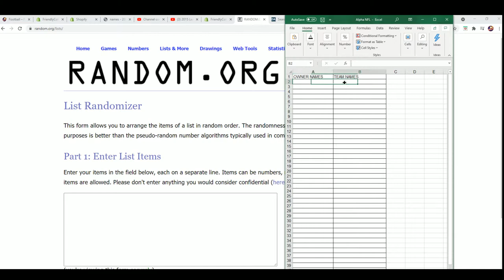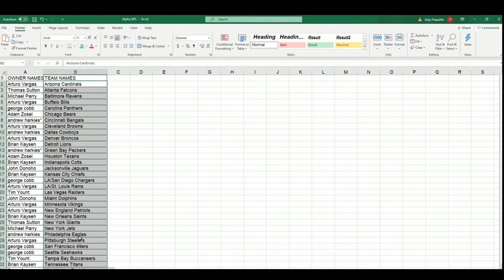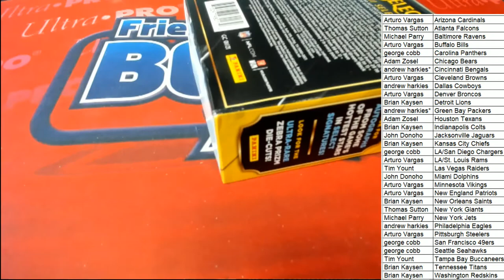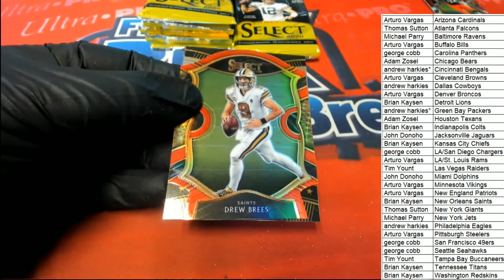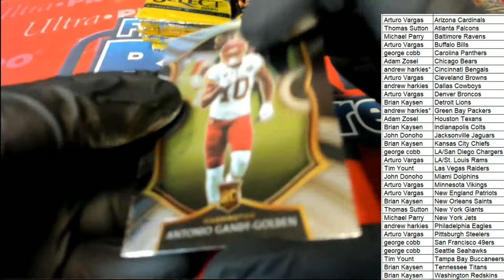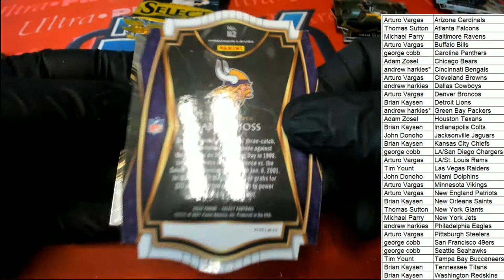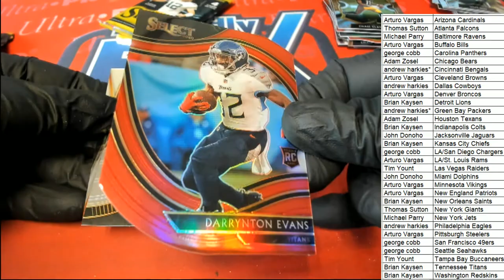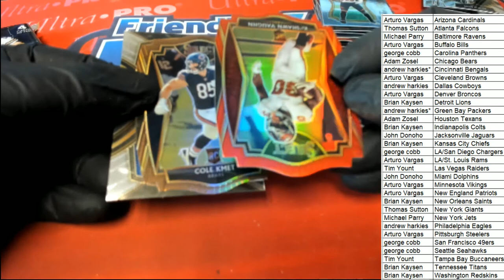2020 Panini Select Football Red Die Cut Prizm Mega Box ID REDSELECTMEGA106